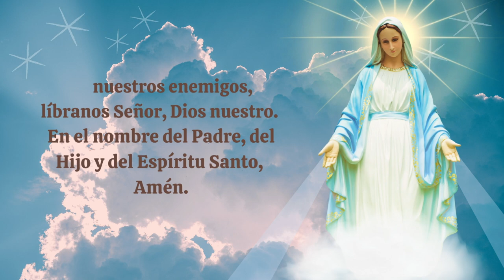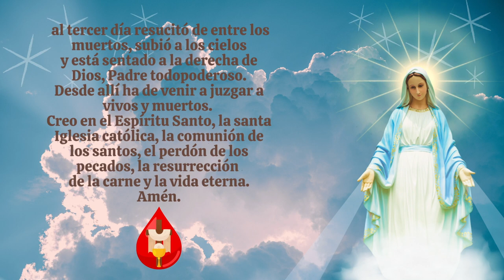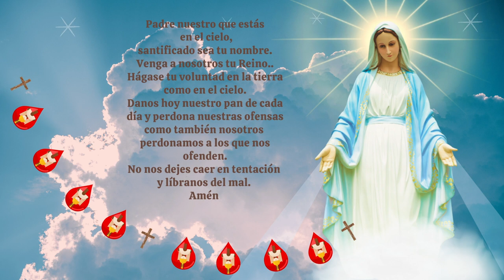Coronilla A la Santísima Virgen Maria .Consagrados a Maria